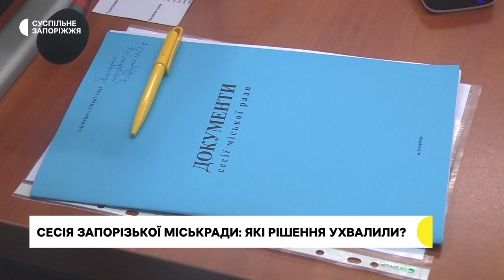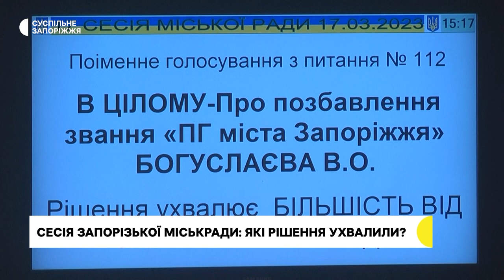У Запоріжжі відбулася сесія міськради. Які питання розглянули | Новини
Фінансування роботи комунальних закладів, перерозподіл коштів на продовження капітальних і поточних ремонтів бомбосховищ і найпростіших укриттів – ці та інші питання розглядали депутати на черговій сесії Запорізької міської ради, що відбулася сьогодні.